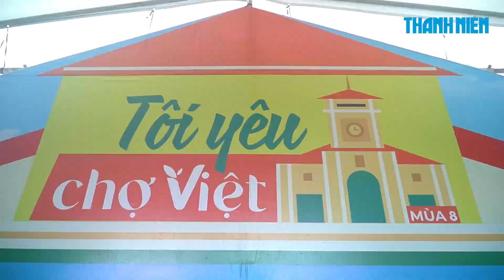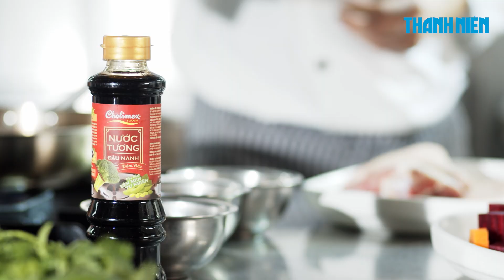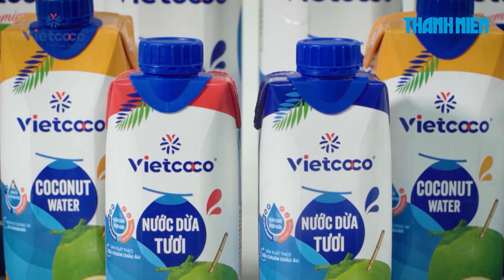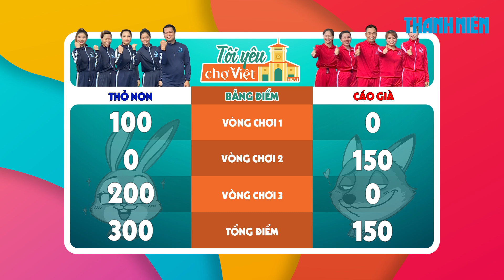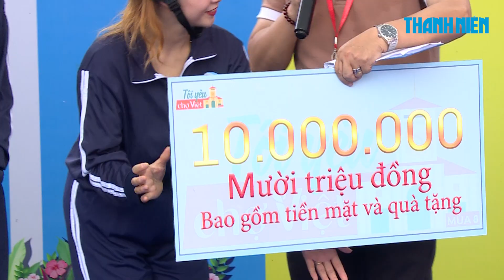Tôi yêu chợ Việt tập 17: Quang Thắng ghé chợ Đại Từ, tìm người nặng nhất chợ Đại Từ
Trong tập mới nhất, khán giả của Tôi yêu chợ Việt sẽ có dịp ghé thăm chợ Đại Từ; khu chợ trung tâm huyện Đại Từ - Thái Nguyên. Đây là khu chợ nhộn nhịp nhất huyện, với đa dạng các mặt hàng đặc sản địa phương trứ danh. Trò chuyện với tiểu thương nơi đây, Quang Thắng vô tình bắt gặp quả trám, “ông Táo” chia sẻ rằng, rất lâu rồi MC mới lại nhìn thấy loại quả này.
Chương trình “Tôi yêu chợ Việt” do Công ty Big Vision Media phối hợp cùng Báo Thanh Niên thực hiện, được phát vào lúc 11h40 chủ nhật hằng tuần trên các nền tảng Báo Thanh Niên: Báo điện tử Thanh Niên Online, kênh YouTube Báo Thanh Niên, Fanpage Báo Thanh Niên. Và phát triển trên TikTok Báo Thanh Niên.

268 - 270 Nguyễn Đình Chiểu, Phường Võ Thị Sáu, Q.3, TP HCM